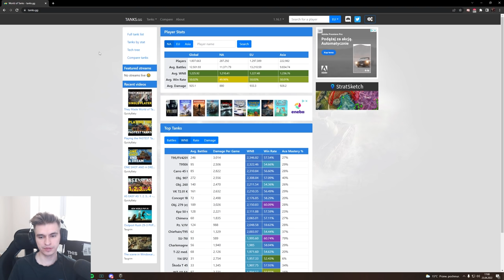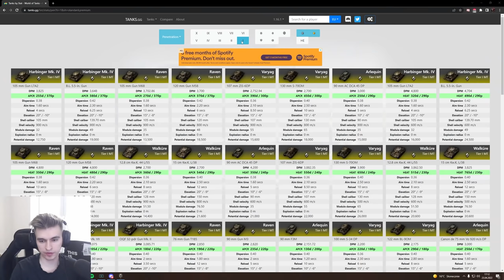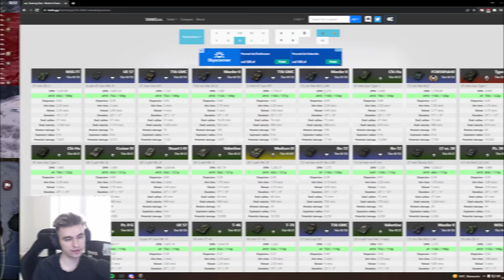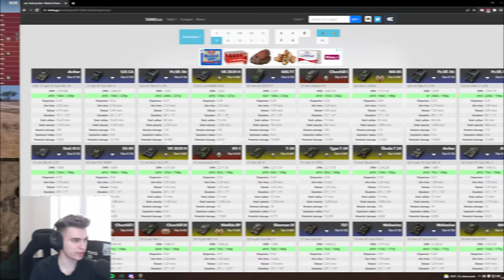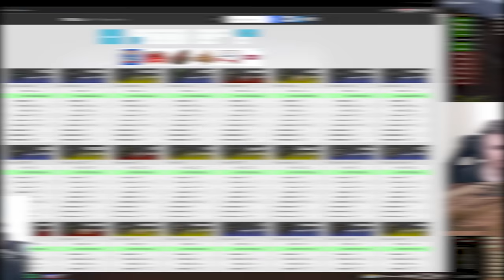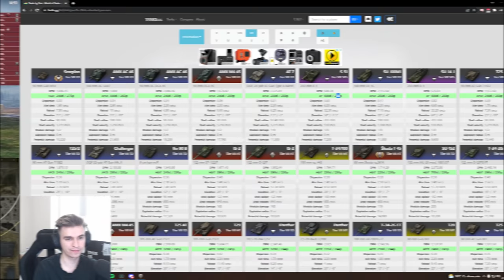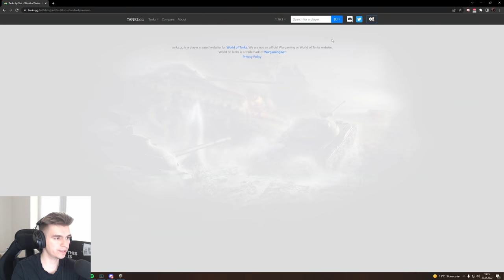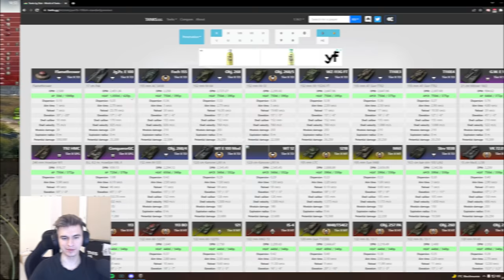RANKING CZOŁGÓW Z NAJLEPSZĄ PENETRACJĄ ( ͡° ͜ʖ ͡°)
ENEBA.com - świetne miejsce do kupowania gier (PS4, Xbox, PC)! Użyj kodu KamilEater, aby otrzymać 3% ZNIŻKI! Użyj kodu KamilEater, aby otrzymać 3% ZNIŻKI na Gift Cards! Użyj kodu KamilEater, aby otrzymać 3% ZNIŻKI na grę World of Tanks, DLC!

00:00 - 00:25 Wprowadzenie
00:25 - 07:23 I tier
07:23 - 11:48 II tier
11:48 - 18:09 III tier
18:09 - 22:30 IV tier
22:30 - 27:30 V tier
27:30 - 32:36 VI tier
32:36 - 39:25 VII tier
39:25 - 44:55 VIII tier
44:55 - 49:52 IX tier
49:52 - 56:49 X tier